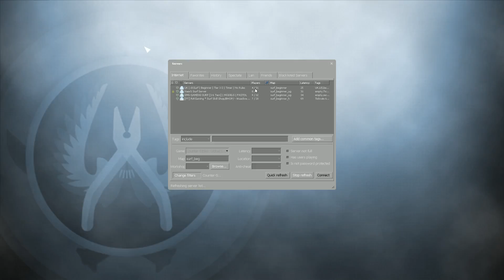[FR] Ezekihell fait un stream sauvage pour tester sa co !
On teste un petit peu la connexion (fibre, oui) pour tester une idée super méga cool.